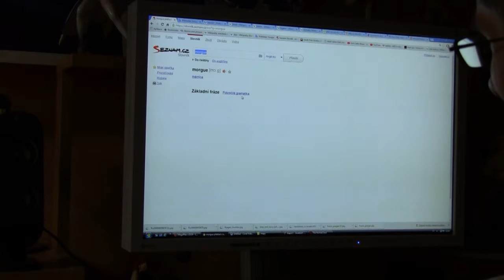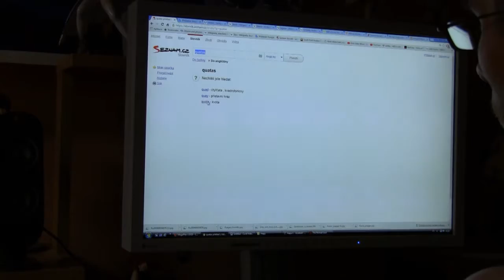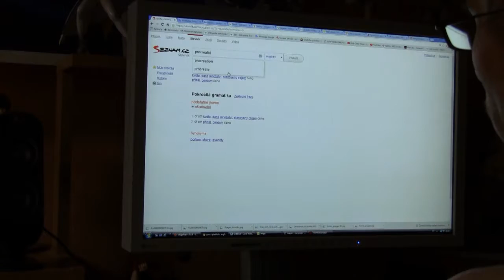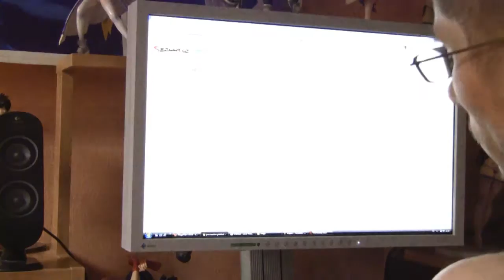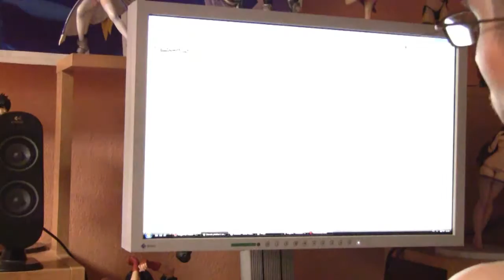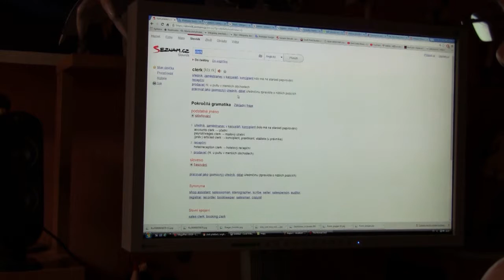Omikron 95 The Nomad Soul česky CZ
8:06 - 8:16
pro dalšího měsíce rozmnožování / pro příštího měsíce plození
/pro rozmnožování/(pro plození) na další měsíc - na následující měsíc
9:53 - 9:57
manuálové - manuální pracovníci (manual workers)